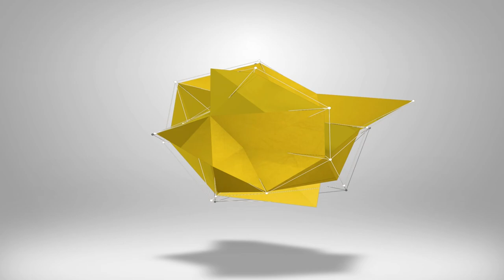eFootball 2023 | Dream Team - A BAD EXPERIENCE - EP 52